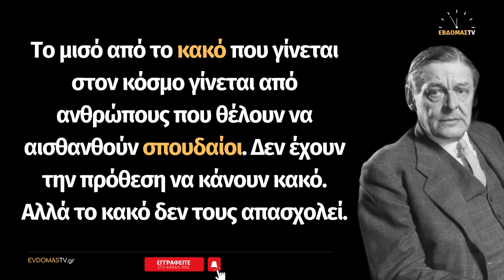Τ.Σ. Έλιοτ: 15 εξαιρετικά αποφθέγματα από τον βραβευμένο με Νόμπελ Άγγλο ποιητή & συγγραφέα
Τ.Σ. Έλιοτ: 15 εξαιρετικά αποφθέγματα από τον Άγγλο - βραβευμένο με Νομπελ - ποιητή & συγγραφέα

Λίγα λόγια για τον Τ.Σ. Έλιοτ

Ο Τόμας Στερνς Έλιοτ (Thomas Stearns Eliot, 26 Σεπτεμβρίου 1888 – 4 Ιανουαρίου 1965) ήταν Αγγλός ποιητής, θεατρικός συγγραφέας και κριτικός λογοτεχνίας. Θεωρείται ένας από τους σημαντικότερους ποιητές του 20ού αιώνα και ηγετική φυσιογνωμία του μοντερνιστικού κινήματος στην ποίηση. Το 1948 βραβεύτηκε με το Νόμπελ λογοτεχνίας. Ανάμεσα στα πιο γνωστά έργα του ανήκουν το Ερωτικό τραγούδι του Τζ. Προύφροκ (1915), η Έρημη Χώρα (1922), οι Κούφιοι Άνθρωποι (1925) τα Τέσσερα κουαρτέτα (1943) καθώς και το θεατρικό έργο Φονικό στην Εκκλησιά (1935).